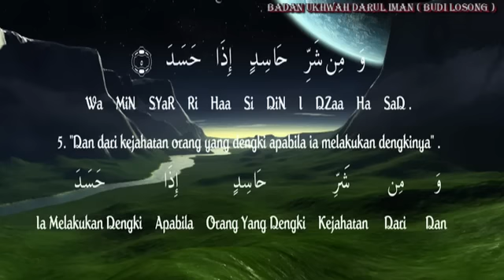Surah Al Falaq - Perkata